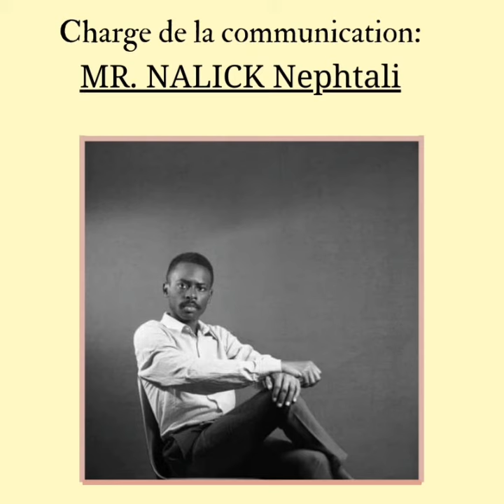organization to help handicap in Gabon(2)